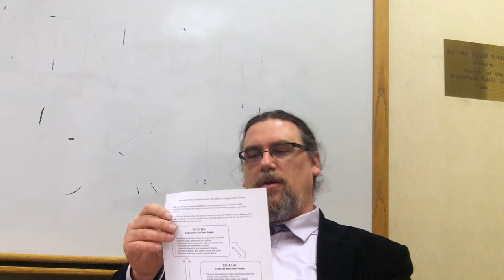Anne McCaffrey's Dragonrider World of Pern | Worlds of Speculative Fiction (lecture 16)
- and get access to handouts, lesson pages, other resources - and stay informed about the ongoing series!

This is the sixteenth session in a new series of monthly lectures and discussions, featuring Dr. Gregory Sadler, and hosted by the Brookfield Public Library.  The series focuses on philosophical themes in the works and world of selected classic and contemporary fantasy, science fiction, horror, and other speculative fiction genre authors.

We continue the series by focusing in this session on the classic science fiction/fantasy author Anne McCaffrey and her Dragonriders of Pern series of books

The White Dragon